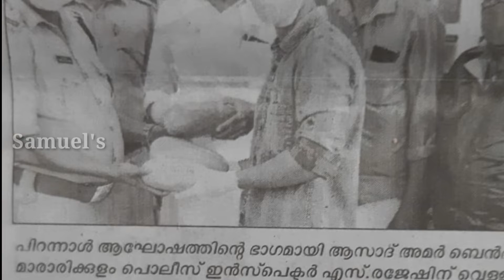കൊറോണക്കാലത്ത് മാതൃകയായ് ആസാദ് അമർ ബെൻ ധീർ